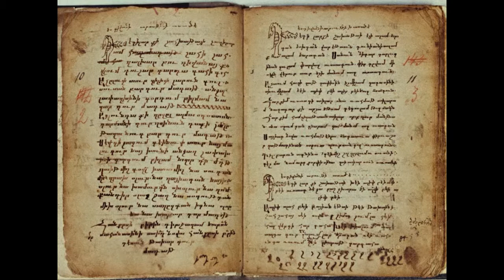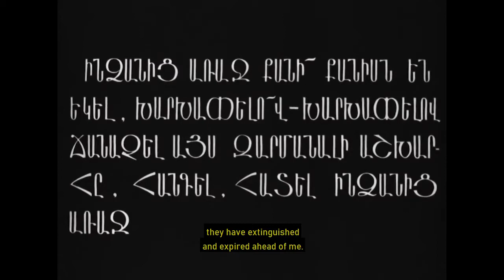Opening Scene of film The Color of Pomegranates (1969)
The Color of Pomegranates (1969)
Directed By -         Sergei Parajanov
Screenplay by Sergei Parajanov
Based on-         Poems by Sayat-Nova
Cinematography- Yorick Le Saux